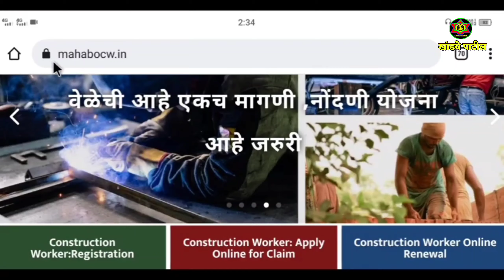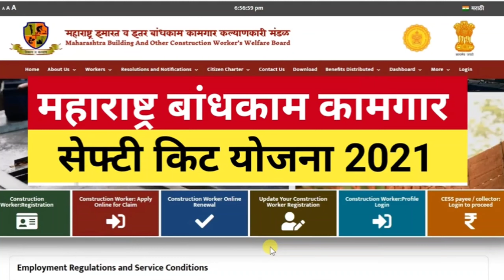बांधकाम कामगारांना भांड्याऐवजी आता रोखस्वरूपात मदत मिळणार!5000/- सोडा_ मिळणार रक्कम!Bandhkam Kamgar!